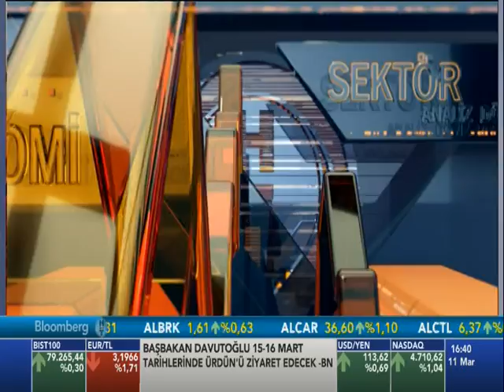Bakliyat Üretimi ve İthalatı - Bloomberg HT - İrfan Donat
Türkiye'de bakliyat ekilen alan ve üretim azalıyor.
Baklagillerde net ihracatçı konumdan net ithalatçı konuma nasıl geldik?
Hangi baklagil ürünlerini hangi ülkelerden ithal ediyoruz?

Türkiye'nin bakliyat üretimi ve ithalatını Gökhan Şen ve İrfan Donat Finans Merkezi'nde değerlendirdi.